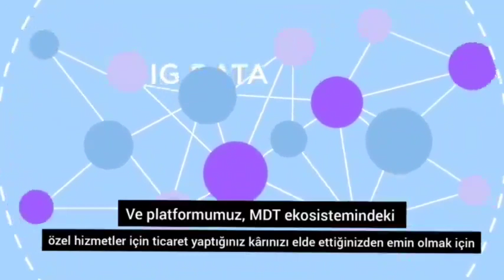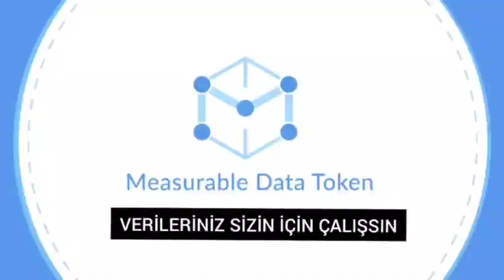Measurable Data Token Nedir? MDT Tanıtımı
Measurable Data (MDT), blockchain tabanlı bir merkezi olmayan veri değişimi ekonomisidir. Kullanıcıları, veri sağlayıcıları ve veri alıcılarını birbirine bağlar ve verilerin değerini belirler. Veri alıcılarına ve sağlayıcılara daha verimli bir işlem modeli sunarken kullanıcıları anonim büyük verileri paylaşmaları için telafi eder.